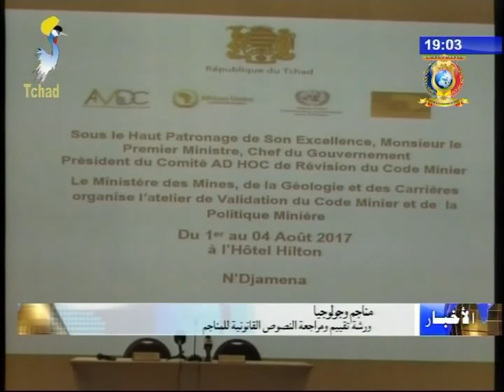مناجم و جولوجيا - ورشة تقييم و مراجعة النصوص القانونية